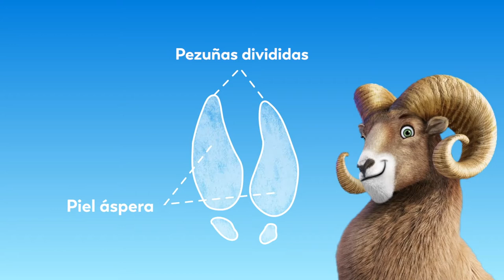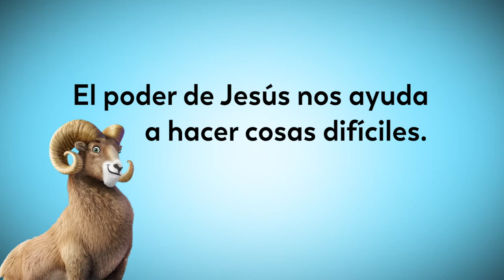Ramsey el Borrego Cimarrón | Amigos de Buzzly | Group Publishing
¡Consiga más cabritos de Lifetree!